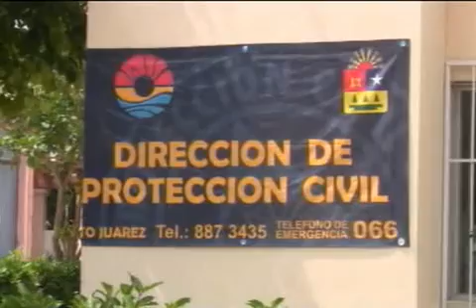El frente frio numero 27 traera lluvias ligeras así como temperaturas frescas